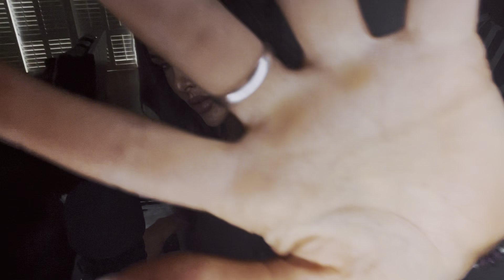ASMR/ Therapist Treats You With Custom ASMR Session For Tingle Therapy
If you’re interested in more content, I have a patreon channel where I make sensual ASMR roleplays as well as lingerie try on hauls, pics you can’t see on Instagram, I take video requests and there’s private messaging